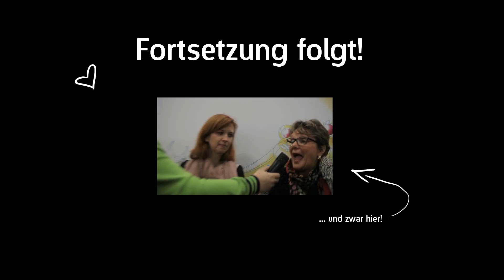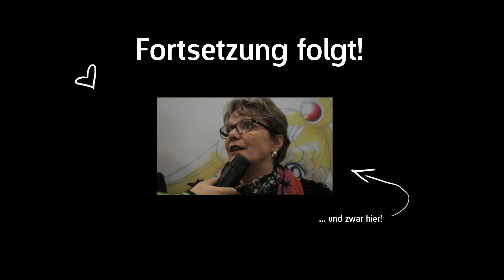Interview mit Sabine Bohlmann (SAILOR MOON) - Teil 1 - °J-Mag°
Sabine Bohlmann kennt man als Anime- und Manga-Fan wohl eher als die erste Stimme von Sailor Moon! Für J-Mag hat sie sich bereit erklärt eure Fragen zu beantworten!

Manga, Anime, Cosplay & mehr - J-MAG - Die Web-TV-Show auf MyVideo

J-Mag ist die deutsche Web-TV-Sendung über Manga, Anime, Cosplay und allem, was damit zusammenhängt. Max & Moritz Gewinnerin Daniela "FuXx" Winkler, Mangaka Mateja "Niloo" Pogacnik und Comiczeicher, Autor und Illustrator Miguel "Millus" Riveros Silva - beide bekannt aus der Sendung KAWAII! beim Sender AnimaX - versorgen euch mit Expertengesprächen im Studio, Zeichen-Tutorials, exklusiven Anime-Sneak-Previews, Vor-Ort-Reportagen und vielen Infos zur japanischen Kultur. Mit J-Mag seid ihr immer über die neuesten Trends und News aus der Manga- und Animeszene informiert und könnt eure Fragen auf Facebook stellen.